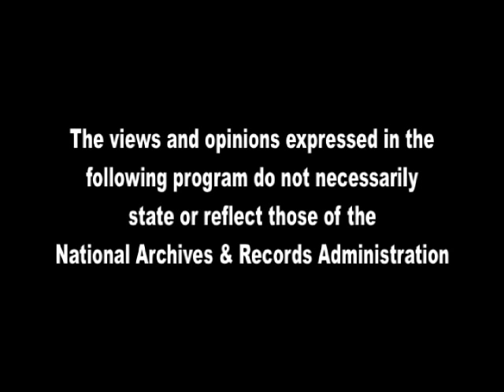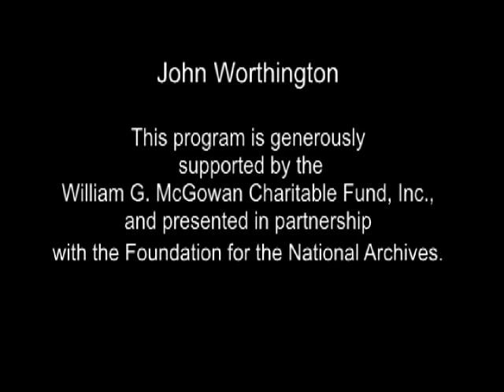McGowan Forum on Communications, Technology, and Government 2010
On , November 5, 2010 at 7 p.m., the National Archives marks its sixth annual William G. McGowan Forum on Communications, Technology, and Government with a special screening of Long Distance Warrior: A New Documentary about the Most Famous Entrepreneur You've Never Heard of. This program was free and open to the public, and took place in the William G. McGowan Theater of the National Archives Building in Washington, DC.

The new film "Long Distance Warrior" highlights accomplishments of William G. McGowan.